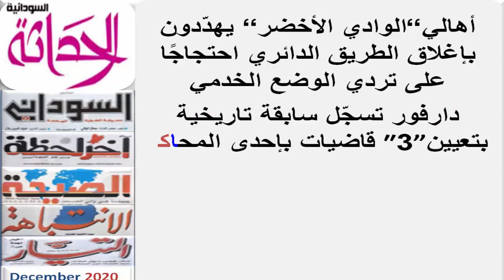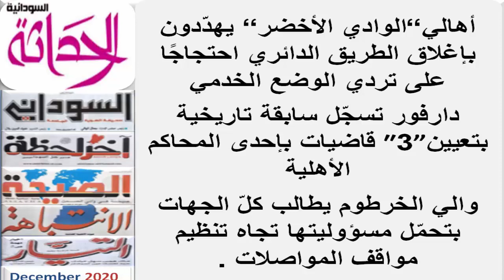عناوين الصحف السودانية الصادرة صباح اليوم الأحــــد 27 ديسـمـبـر 2020م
عناوين الصحف السودانية الصادرة صباح اليوم،  صحف الخرطوم السياسية  اليوم  27  ديسمبر 2020م

أنباء السودان

صحف السودان